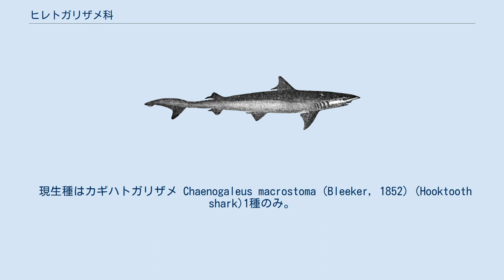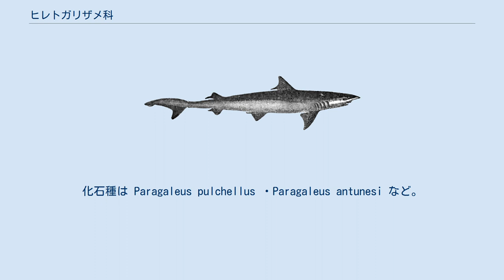ヒレトガリザメ科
ヒレトガリザメ科 (Hemigaleidae) はメジロザメ目に属するサメの科の一つ。
東部大西洋からインド太平洋の大陸側に分布し、100m以浅の沿岸域に生息する。
 ほとんどの種は小型で1.4mを超えないが、カマヒレザメは例外的に2.4mに達する。
楕円形の眼と小さな噴水孔を持ち、尾柄には凹窩がある。
第一背鰭は腹鰭よりかなり前方に位置する。
尾鰭下葉は発達し、上葉の縁は波打つ。
餌は小魚や無脊椎動物で、ヒレトガリザメ属は頭足類食に特化している。
人を襲った例はない。
 4属8種が属する。
カマヒレザメはカマヒレザメ亜科 Hemipristinae に、他の属はヒレトガリザメ亜科 Hemigaleinae に含まれる。
 現生種はカマヒレザメ Hemipristis elongata (Klunzinger, 1871) (Snaggletooth shark) 1種のみ。
丸い吻と非常に長い鰓裂を持つのが特徴。
口は長く、中心線上には歯のない領域がある。
下顎の歯は非常に長く、鈎状の尖頭を持ち、口を閉じるとはみ出す。
鰭は強い鎌型である。
属のジュニアシノニムとしてDirrhizodon Kunzinger, 1871 ・ Heterogaleus Gohar & Mazhar, 1964 がある。
Hemipristis curvatus ・Hemipristis serra など数種の化石種が知られ、第三紀には広い分布域を持っていた。
 現生種はカギハトガリザメ Chaenogaleus macrostoma (Bleeker, 1852) (Hooktooth shark)1種のみ。
下顎に長い鈎状の歯を持つのが特徴で、中心線上には歯のない領域はない。
鰓裂は非常に長く、吻は楔型。
鰭は鎌型ではない。
化石種に Chaenogaleus affinis がある。
 吻は丸く、鰓裂は短い。
口は短く、幅広い弧を描く。
歯の尖頭は非常に短く、中心線上には歯のない領域はない。
背鰭・腹鰭・尾鰭下葉は強い鎌型である。
一時期は9種が含まれていたが、他属に分割された。
属のジュニアシノニムとして Neogaleus Whitley, 1931 がある。
 吻は丸く、先端は少し尖る。
鰓裂は短く、口は大きく弧を描く。
上顎歯の尖頭は長く、中心線上には歯のない領域はない。
背鰭・腹鰭・尾鰭下葉は鎌型でない。
化石種は Paragaleus pulchellus ・Paragaleus antunesi など。